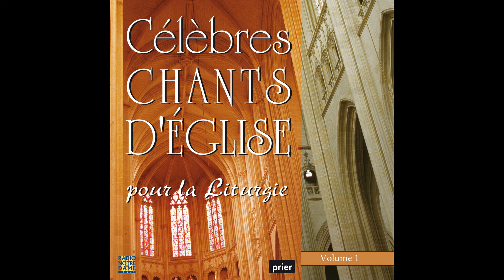Ensemble vocal l'Alliance, Damien Hérisset - Dieu qui nous appelle à vivre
♫ Ecoutez les plus beaux chants de messe pour célébrer les fêtes catholiques (Carême, Toussaint) et pour prier à l'Eglise chantés par l'Ensemble vocal l'Alliance sur YT